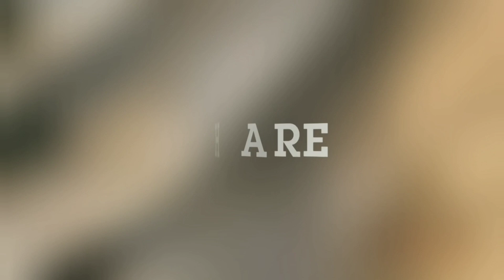"KALA" || Ogoh-ogoh Tercanggih di BALI || 2020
Ogoh-ogoh St. Dharma Sentana, Br. Babakan, Canggu, Kuta Utara, Badung, Bali.
Tahun Caka 1942

Tahun ini St. Dharma Sentana, Br. Babakan Canggu, membuat ogoh-ogoh yang berjudul "KALA". St. Dharma Sentana tahun ini juga tetap mengikuti perkembangan zaman modern dengan menggunakan teknologi dalam karya ogoh-ogohnya tahun ini sama seperti tahun-tahun sebelumnya. Teknologi yg digunakan ini yaitu teknologi yang bisa dibilang terbaru & tercanggih di Bali saat ini dalam seni ogoh-ogoh. Teknologi yang digunakan ini dapat membuat bola bumi yang ada pada karya ogoh-ogoh tersebut bisa mengambang. Dengan teknologi ini mampu membuat jalan cerita dari ogoh-ogoh yang dibuat semakin nyata dan mampu menghidupkan karakter dari ogoh-ogoh ini.

"KALA"
Dia adalah penguasa ruang dan waktu. Dia yang ada disetiap situasi yang terjadi. Ketika Dia menawarkan situasi tertentu kepada Manusia, Dewa dan Detya, terserah keoada merekalah yang akan memutuskan untuk berbuat suatu hal yang baik atau buruk pada situasi yang ditawarkan oleh "Sang Kala".
Karena baik dan buruknya sesuatu bukan keputusannya. Dia hanya berjalan sesuai dengan ketentuan yang berlaku. Baik dan buruk sesuatu yang akan terjadi, tergantung siapa yang berjalan bersamanya.

Video by : Yoga Sedana & Arif
Caption by : Arif (konseptor Ogoh-ogoh)
Backsound : Tabuh Semar Pegulingan ~ Ayuning